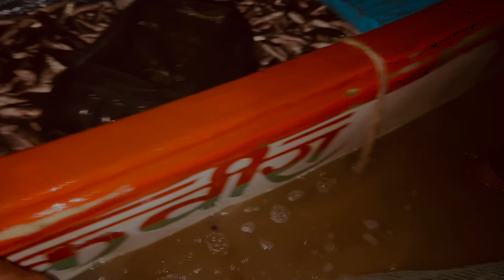मावराच्यय पाऊस🐟😱😱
नमस्कार मित्रांनो, 🙏
माझ्याvlogs मध्ये आपल्या सर्वांच स्वागत आहे